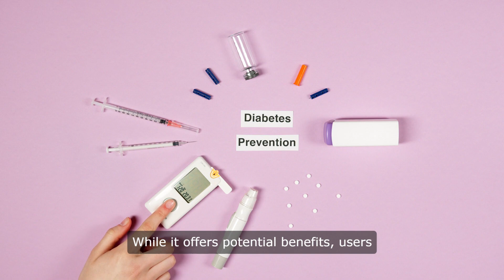Glucotrust Side Effects Glucotrust Supplement Blood Sugar Levels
Glucotrust: Exploring the Truth Behind Blood Sugar Regulation

In the realm of supplements aimed at blood sugar control, Glucotrust has garnered attention for its purported benefits. But what exactly is Glucotrust, and does it live up to the hype? Let's dive into the details and uncover the truth behind this supplement.

Glucotrust is a supplement designed to support healthy blood sugar levels. Marketed as a natural formula containing ingredients carefully selected for their potential benefits, Glucotrust has attracted the interest of many individuals looking to manage their blood sugar more effectively.

So, what's in this supplement? Glucotrust boasts a blend of ingredients that are said to work synergistically to support blood sugar regulation. From traditional herbs to modern compounds, Glucotrust's formula is designed to address various aspects of glucose metabolism.

But do these ingredients really work? While individual responses may vary, some users report positive outcomes when taking Glucotrust. These benefits may include lower blood sugar levels, improved A1C readings, and better overall control of diabetes symptoms.

However, it's essential to approach Glucotrust with caution. While some users may experience positive effects, others may not see the expected results. Additionally, as with any supplement, there is the potential for negative effects or interactions with other medications.

Before purchasing Glucotrust, it's crucial to do your research. Beware of exaggerated claims and overly enthusiastic reviews. While Glucotrust may offer benefits for some individuals, it's not a miracle cure, and its efficacy may vary from person to person.

When considering Glucotrust, it's essential to be aware of the potential risks. Some users have reported negative experiences, including digestive issues and other adverse effects. Additionally, there have been concerns raised about the safety and regulation of Glucotrust and similar supplements.

Before starting any new supplement regimen, it's essential to consult with a healthcare professional. They can provide personalized advice based on your individual health needs and help you make an informed decision about whether Glucotrust is right for you.

In conclusion, Glucotrust may offer benefits for some individuals seeking to manage their blood sugar levels. However, it's essential to approach this supplement with caution and skepticism. While Glucotrust may have its place in a comprehensive diabetes management plan, it's not a substitute for medical treatment or lifestyle changes. As always, consult with a healthcare professional before starting any new supplement regimen to ensure your safety and well-being.